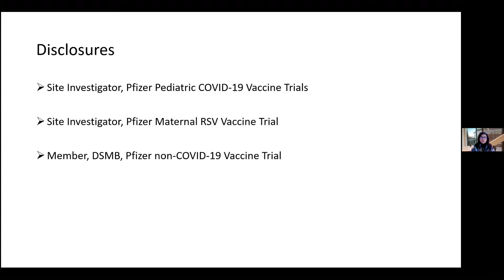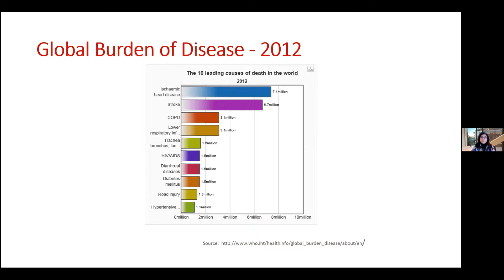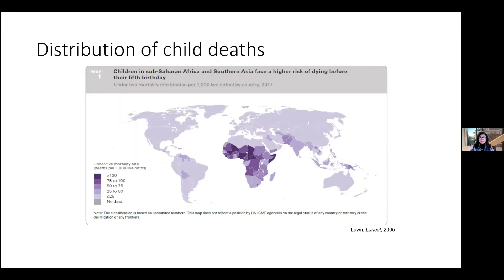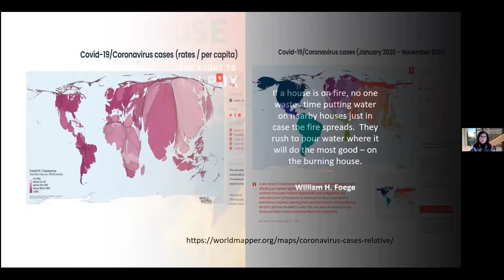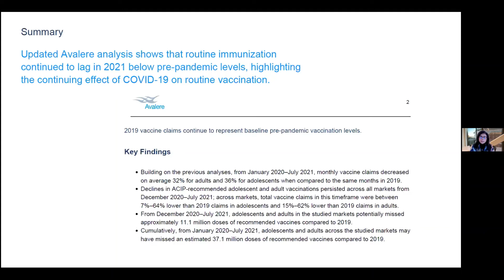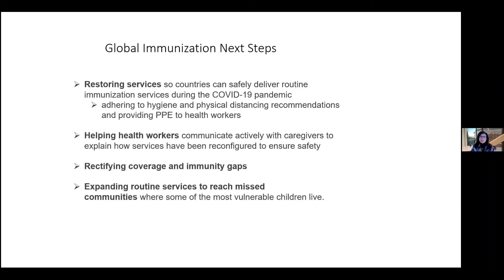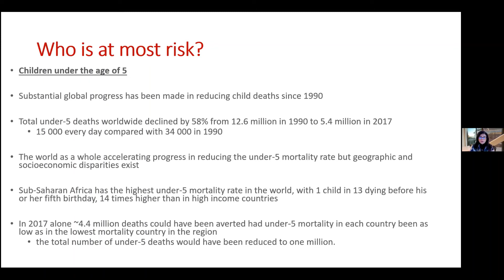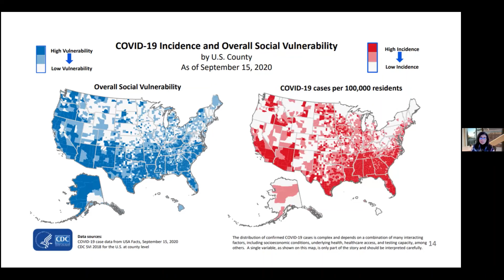COVID 19 pandemic driven challenges in addressing global burden of disease a pediatric perspective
IGHS Grand Rounds with Dr. Yvonne Maldonado

Yvonne (Bonnie) A. Maldonado, MD, is the Taube Professor Global Health and Infectious Diseases, Professor of Pediatrics and of Epidemiology and Population Health, and Chief, Division of Infectious Diseases, Department of Pediatrics and Senior Associate Dean for Faculty Development and Diversity, Stanford University School of Medicine.  She attended Stanford School of Medicine and Pediatric residency and Pediatric Infectious Diseases fellowship at Johns Hopkins Hospital.  She served the Public Health Service Epidemiology Intelligence Service (EIS), Centers for Disease Control and Prevention, and received the Alexander D. Langmuir Prize, named for the EIS founder. She has led NIH, CDC, USAID, Gates Foundation and WHO funded domestic and international pediatric vaccine and perinatal HIV infection studies in the US, India, Mexico and Africa.  She leads several COVID-19 clinical, epidemiology and laboratory studies and  epidemiologic modeling at the University, state and national level.  She is Chair of the American Academy of Pediatrics Committee on Infectious Diseases, Council member of the National Institute of Child Health and Human Development (NICHD/NIH), a member of the Infectious Diseases Society of America, the Society for Pediatric Research, the Pediatric Infectious Diseases Society, the Society for Healthcare Epidemiology of America, and the American Public Health Association.  She is liaison to the USPHS Advisory Committee on Immunization Practices (ACIP) and previous member of the Board of Scientific Counselors, Office of Infectious Diseases, Centers for Disease Control and Prevention, and the Board of the Pediatric Infectious Diseases Society.  She has published over 250 peer-reviewed articles and is co-editor of the textbooks “Remington and Klein Infectious Diseases of the Fetus and Newborn Infant” and “Report of the American Academy of Pediatrics Committee on Infectious Diseases (Red Book)”.

Q&A moderated by current MS student, Frances Kincaid.